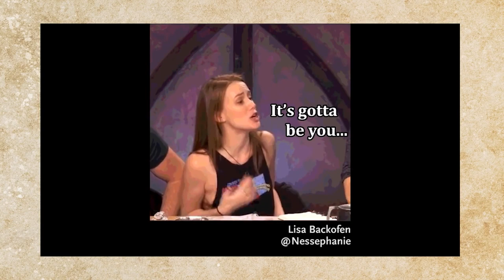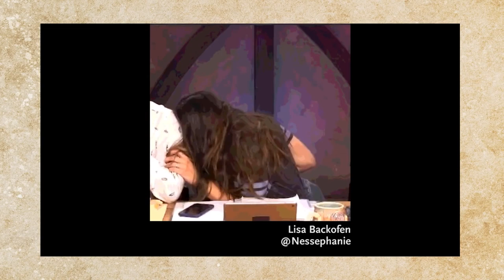TALKS MACHINA - CRITROLE STATS & GIF-ART OF THE WEEK (2x55)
SUBMIT! SUBMIT! SUBMIT! SUBMIT! SUBMIT! SUBMIT! SUBMIT!